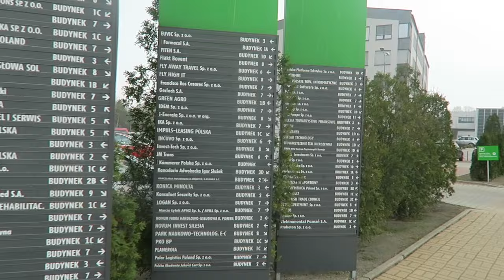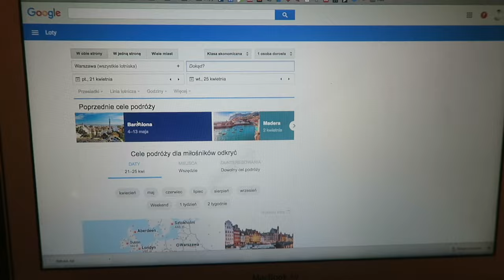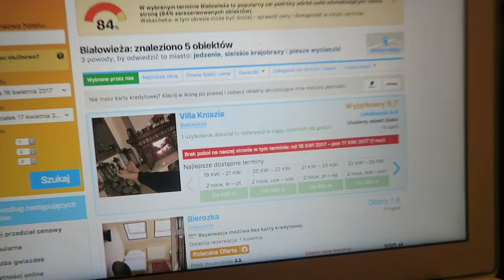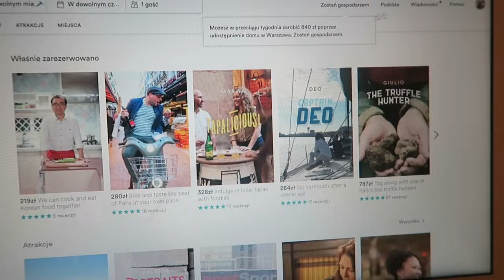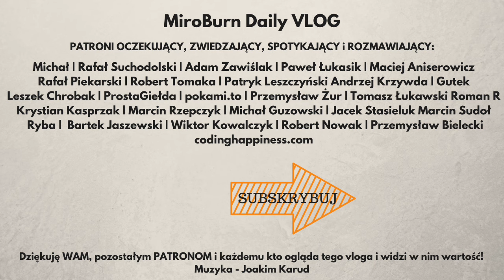CO MIREK MA W PLECAKU I JAK PODRÓŻUJE!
Dzień 285 - 5 kwietnia 2017 - Katowice/Warszawa